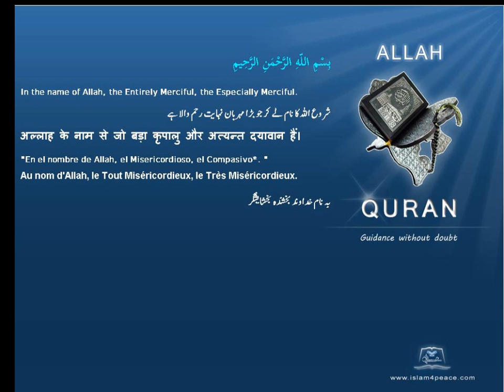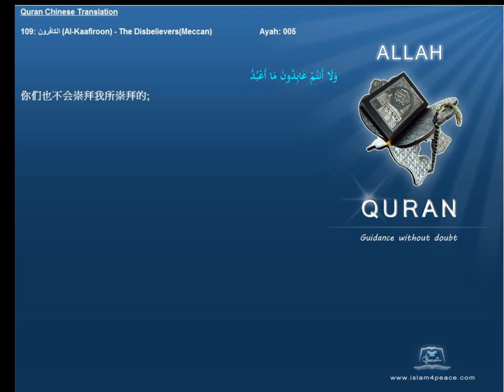Quran Chinese with Arabic 109 الكافرون Al Kaafiroon The DisbelieversMeccan Islam4Peace com